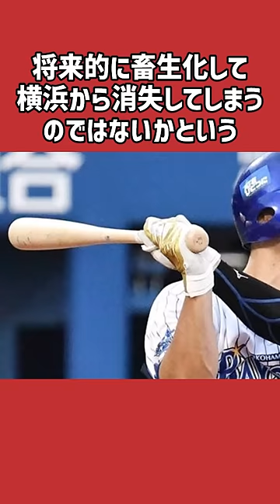梶谷隆幸に関する雑学＃野球＃梶谷隆幸＃野球雑学